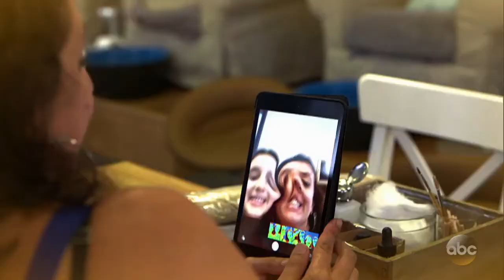What Would You Do? Nail Salon Disruption 2017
Theodora Silverman as "Young Girl" on ABC's What Would You Do? August 2017.